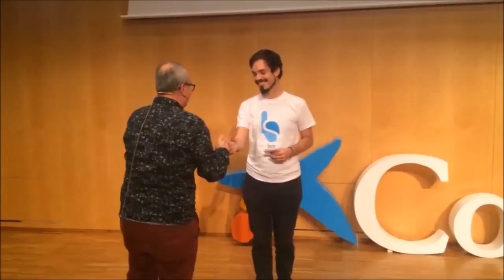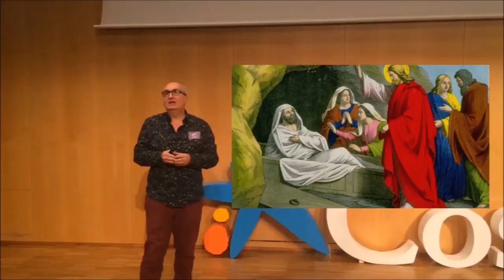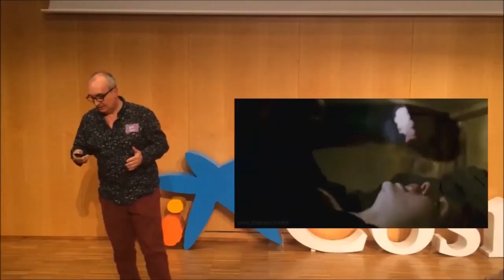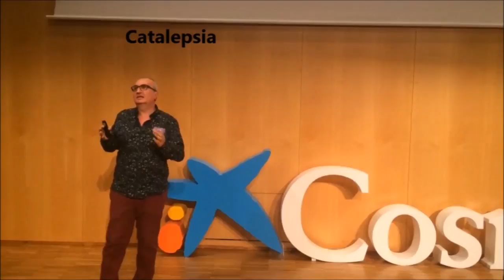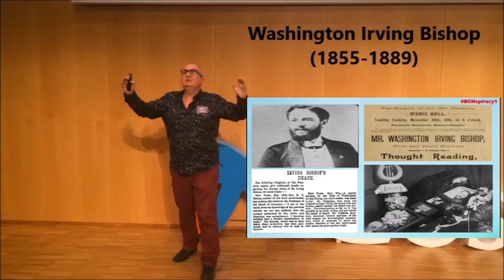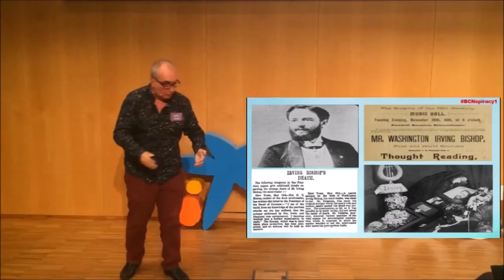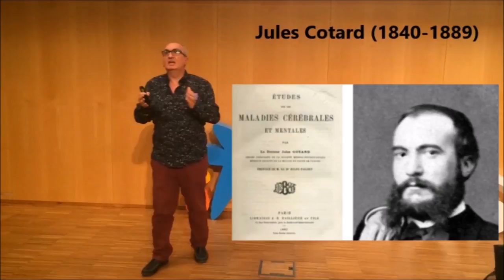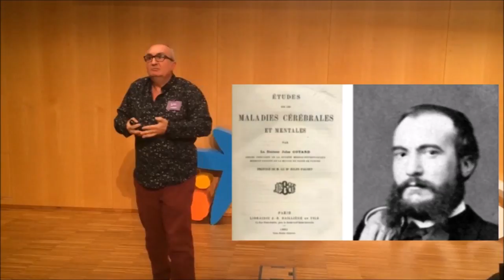No estaba muerto (ni tampoco de parranda) [Charla de Alfred López en BCNspiracy1]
No estaba muerto (ni tampoco de parranda) título de la charla ofrecida por Alfred López en el evento de divulgación científica BCNspiracy1 celebrado el 30 de septiembre de 2017 en CosmoCaixa Barcelona.
Una ponencia llena de curiosidades alrededor de la 'no muerte', dando datos sobre la Catalepsia, el Síndrome de Cotard (o Delirio Nihilista), la tapefobia o tanatofobia.
Alfred López es escritor, bloguero y divulgador de curiosidades.Actual Premio Bitácoras al Mejor Blog de Arte y Cultura.
Compra sus libros en Amazon
"Ya está el listo que todo lo sabe" (6ª edición)
Fuera de España
"Vuelve el listo que todo lo sabe" (2ª edición)